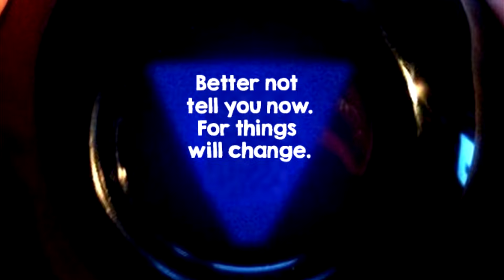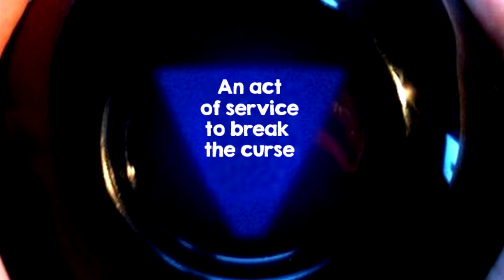Body Switch up! MOM VS TEEN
Something CRaZY happened & Mom & Klai switched BODIES! Will Mom survive in Klai's Body? Will Klai survive in Mom's Body?

This is a silly skit about Mom & Klai switching bodies. Who did the best? Who should we switch up next?

520 North Main St. STE #439

Mom - Rachel
Dad - Jase
Klai 14
Rykel 12
Shae 10
Wyatt 8
Evelin 7
Cora 5
Diezel - Doberman Pup
MAIL TO:

Ohana Adventure
250 N Redcliffs Dr,
4B #366